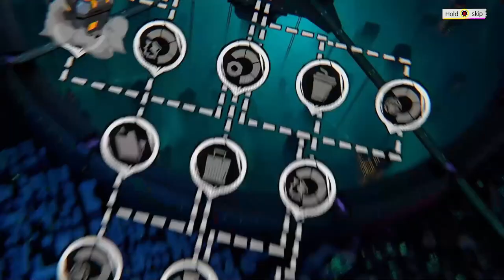META-GHOST: THE BREAKING SHOW | ALL BOSSES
Si te gustan los Videojuegos diferentes, con temas y gráficos especialmente dedicados, con este GAMEPLAY te enseñamos por qué debes jugar a este META-GHOST: THE BREAKING SHOW, y cómo puedes vencer a todos sus BOSSES.

Juega como un "breaker" (o varios) en Breaking Show, luchando contra máquinas inteligentes con mejoras cibernéticas y armas de última generación proporcionadas por los organizadores en la futura ciudad de "Aeropolis". Con cada derrota o victoria, poco a poco irás descubriendo los secretos de "el alma" y el resultado que desea... Como participante de Breaking Show con tu canal personal, deberás acostumbrarte a luchar en transmisiones en vivo. No solo necesitas derrotar a todos los oponentes mecánicos frente a ti, sino que también debes esforzarte por lograr actuaciones visualmente impresionantes para complacer a los patrocinadores del evento y a los espectadores que anticipan ansiosamente tus geniales movimientos.

Añade este Videojuego a tu WishList y Apoya a los Desarrolladores

📽CAPÍTULOS📽
00:00 - INTRODUCCIÓN
01:37 - DC-401 - "THE CUT"
02:25 - MC-001 - "THE FURIOUS"
04:23 - DC-403 - "THE ROASTED"
05:13 - FW-401 - "THE ANNIHILATE"
05:48 - MC-008 - "THE WEAVER"
06:57 - DC-402 - "THE MASHED"
07:51 - DC-410 - "THE SLAUGHTER"
09:15 - RUTHI "RURU" WRIGHT
13:17 - LM-401 - "THE ANLYSIS"
15:18 - NECROCEPT - "THE FUNERAL"
17:02 - MC-007 - "THE SATIRIST"
19:28 - FINAL BOSS - ALESKI MEDVERNIKOV